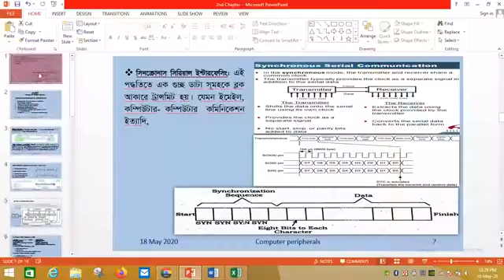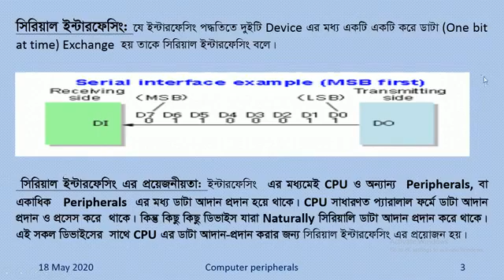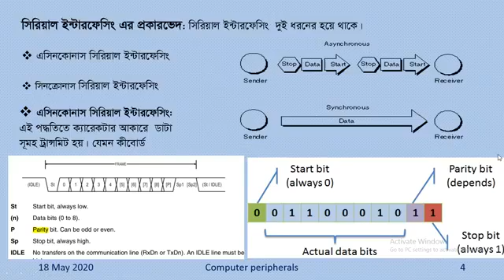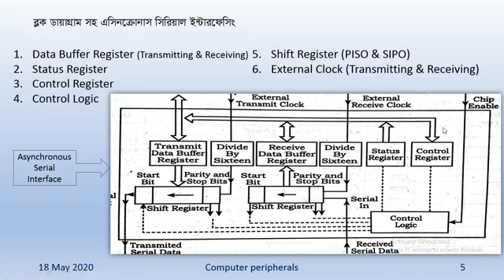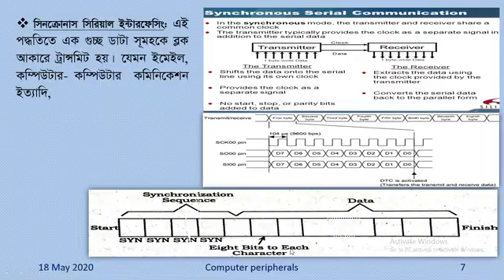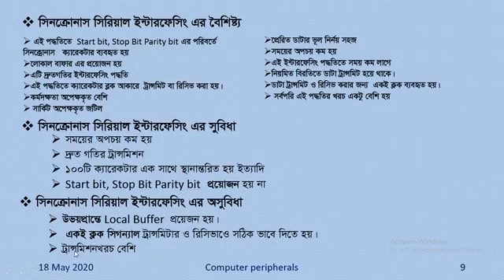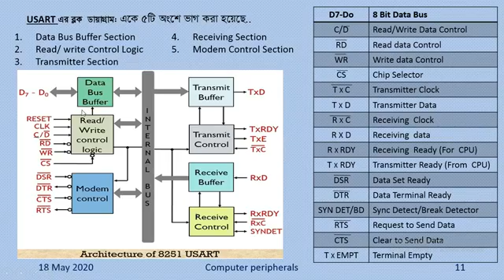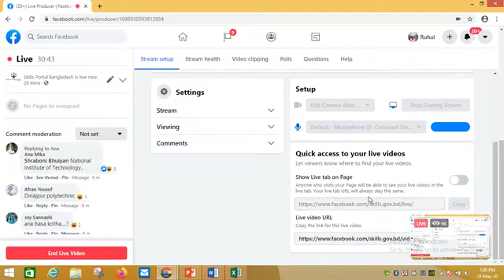Computer department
SSC,HSC,DIPLOMA